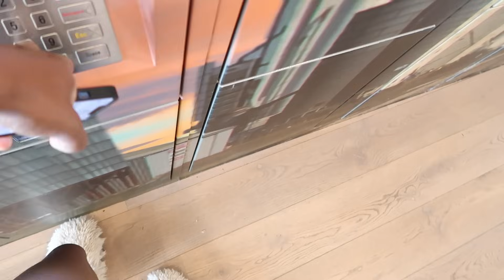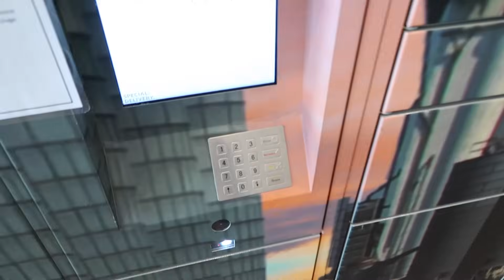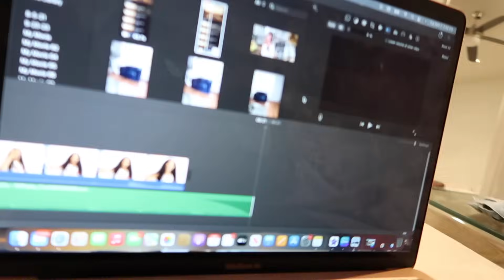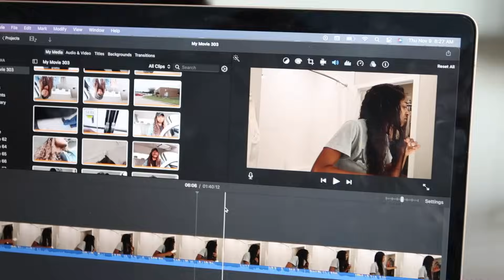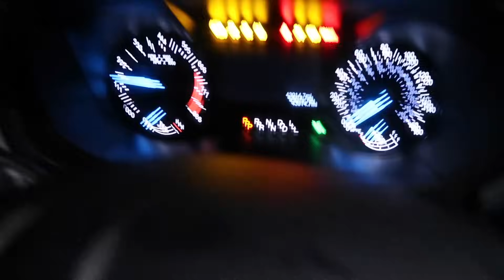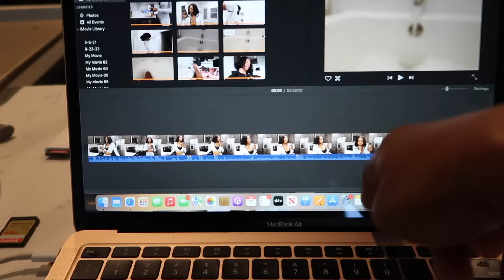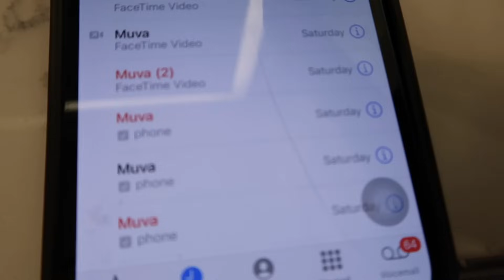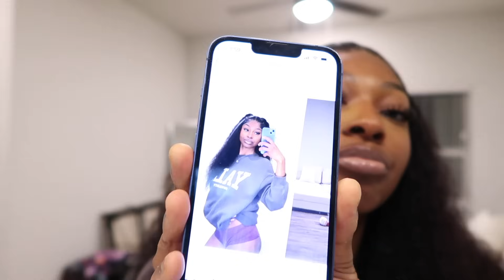VLOG: BUSY WORK WEEK IN MY LIFE AS A FULL TIME INFLUENCER & CONTENT CREATOR | AVA GALORE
Sign up and get a $25 site credit at The RealReal.

MESSAGE!!